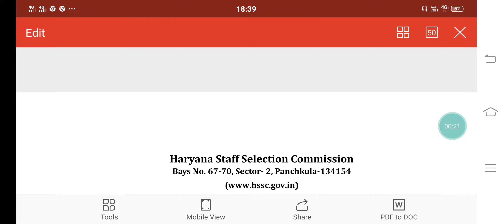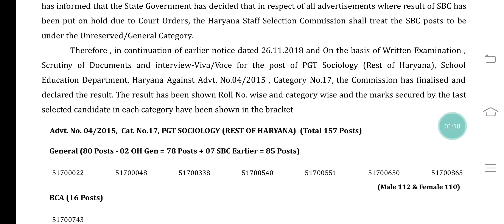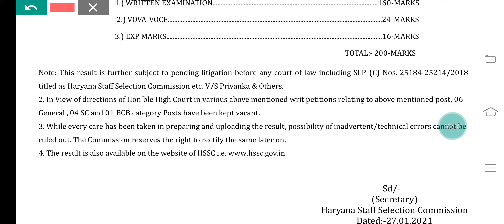HSSC ने घोषित किया पुरानी भर्ती का परिणाम | HSSC result | hssc sociology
Hello everyone true English classes by Ramesh sir welcome you. Today I want to tell you about all hssc sociology bharti result .
There are so many doubts of the students about their results. In this video we will discuss about HSSC result.  Haryana sociology result has come in this month. Hssc result also may clear in this month may be full of happiness for you. HSSC sociology  result has come today and we all hope that the news of other exams also come in this month. HSSC All Waiting Results may come. HSSC Results may come in this month. In Fact in this video we are going to discuss about All HSSC Exams 2020. And apart from that I will tell you about the All HSSC Results 2020.HSSC Exams and Results are very near.  Govt is ready to organize these exams and ready to declare HSSC exams after covid 19.

ENGLISH PRACTICE SET 6 FOR HSSC EXAMS

1.complete HSSC English Top 200 sentences